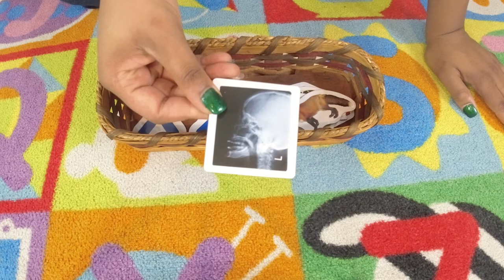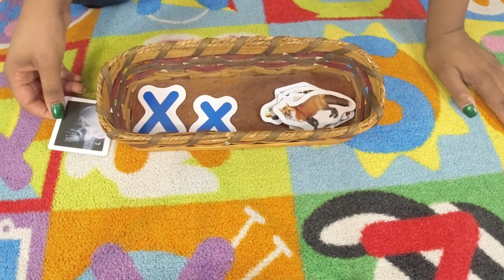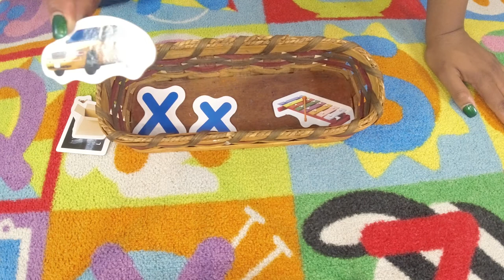On the Rug with Lady Long: Letter Xx| Educational videos for kids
Today On the Rug with Lady Long, We learn about the Letter X, the color  purple 🟣 and number 13 ☺️

❤Thanks so much for your 👍👍🏻👍🏽👍🏿up! It

Happy Learning! 📚